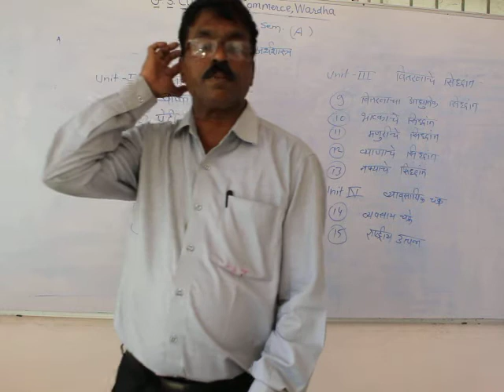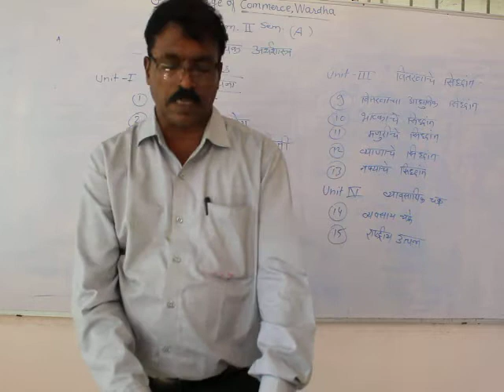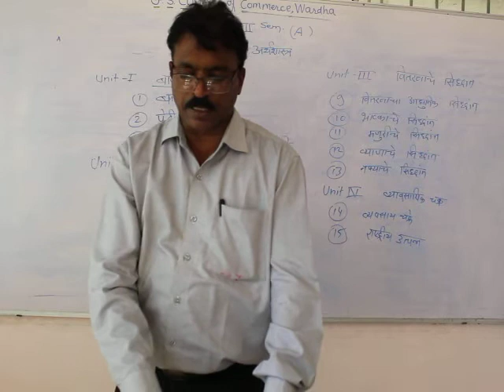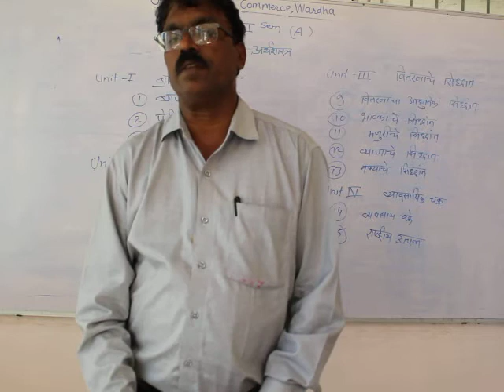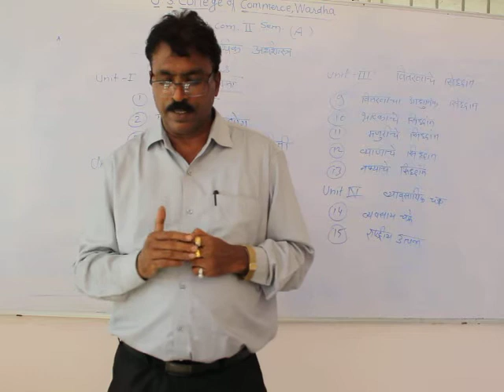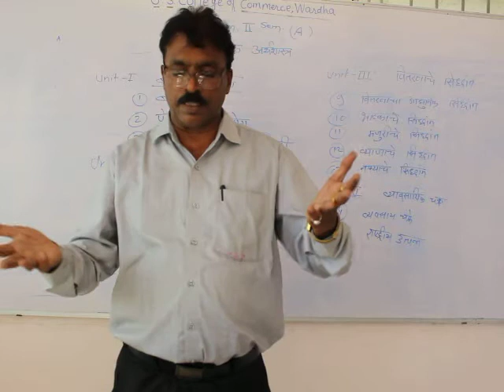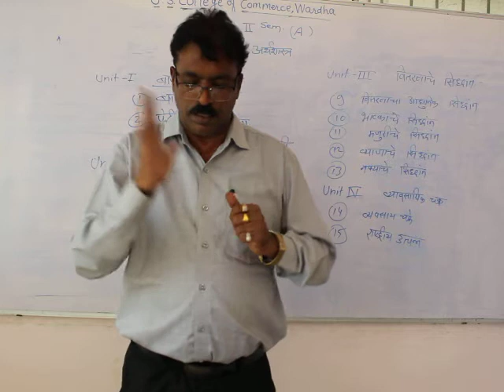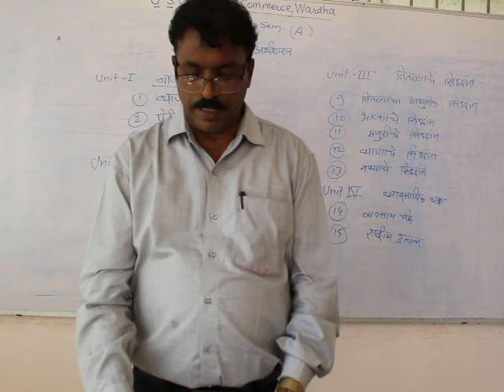B.Com Sem 2 - Business Economics (Marathi) - Lecture 1